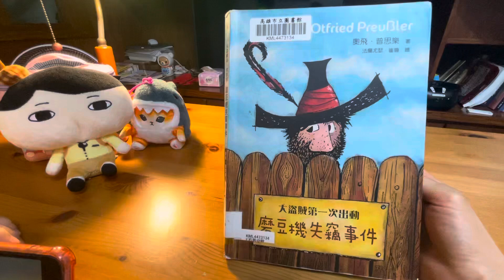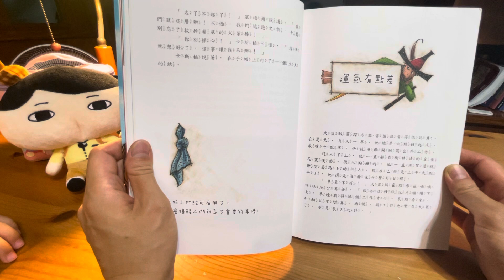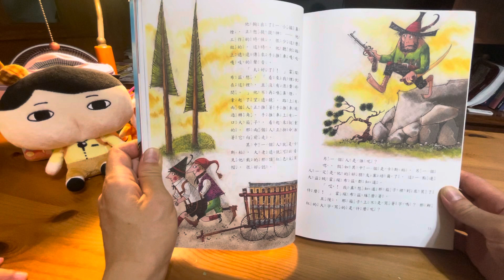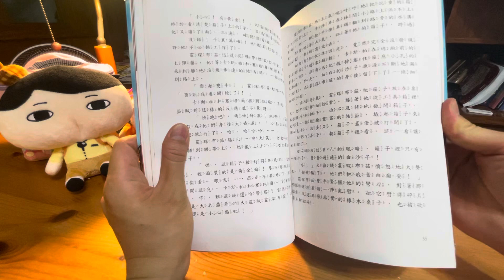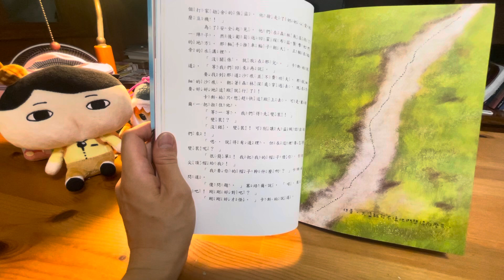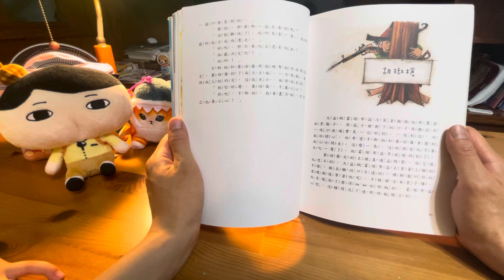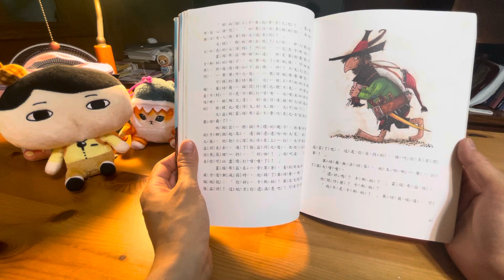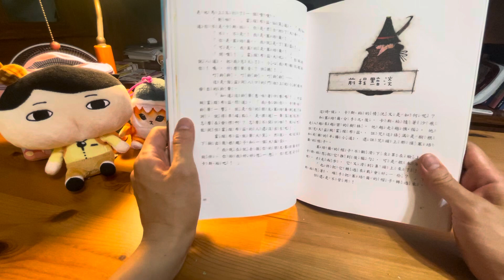大盜賊第一次出動：磨豆機失竊事件（2）